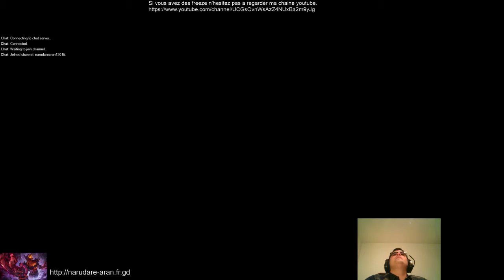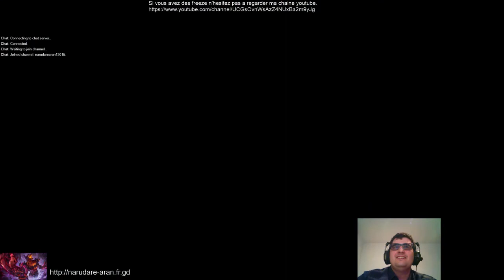Game Blitz 'Le combo de l'amour en botlane'